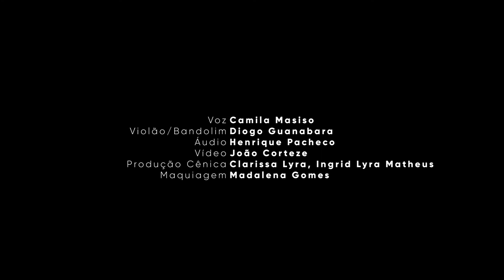LIVE CAMILA MASISO E DIOGO GUANABARA